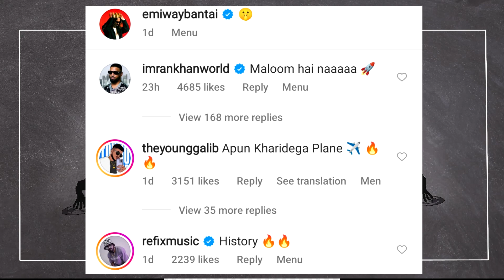NUSTA FLOW COPY ? KR$NA IN MAINSTREAM MEDIA ! RAFTAAR & KR$NA SHOW | IMRAN KHAN COMMENT -EMIWAY POST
►SONGS LINK